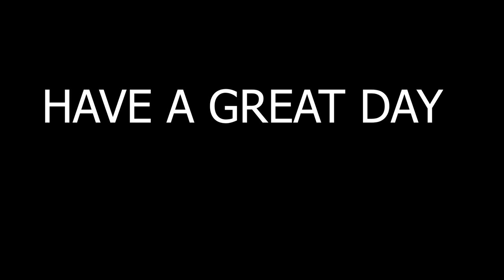Fishing For Monster Bass- So Many Snakes In The Water!!!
Hello everyone today I decided to do some pond fishing where I caught my smallmouth bass! While I was Walking I came across a Huge snake!